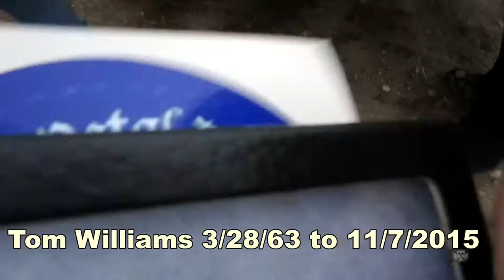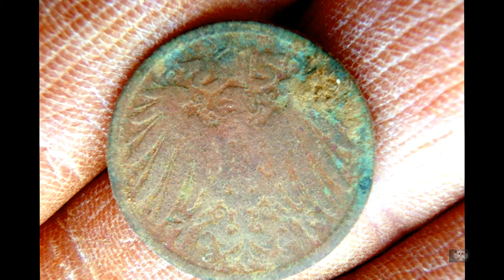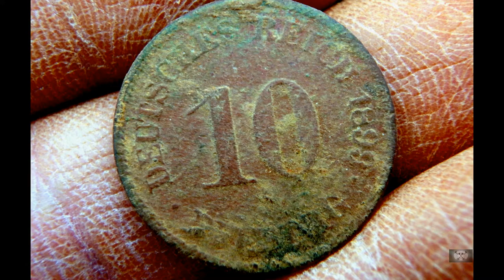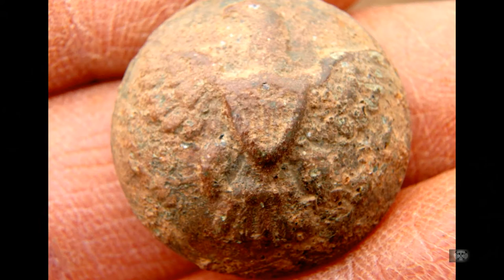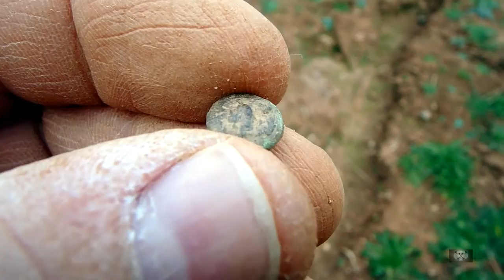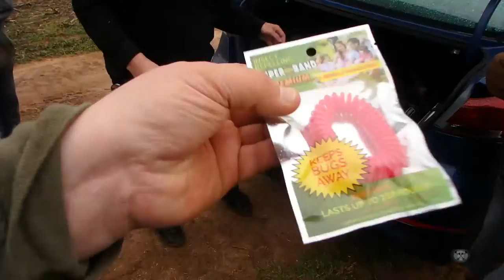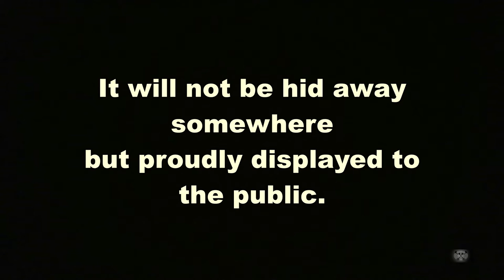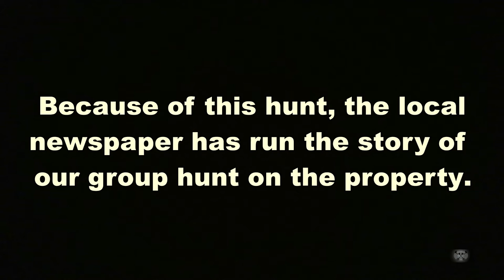#76 Metal Detecting, A Group Hunt With Al-Fu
This was a great day. It was my birthday, it was a group hunt with19 other people including Al-Fu and Barbara Connell, and we all got to witness a selfless act by one of our own.